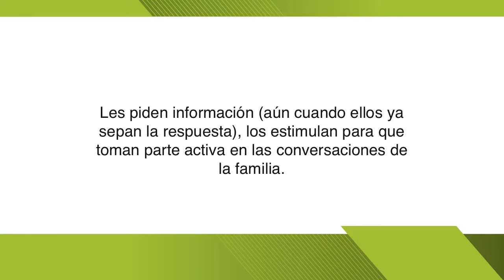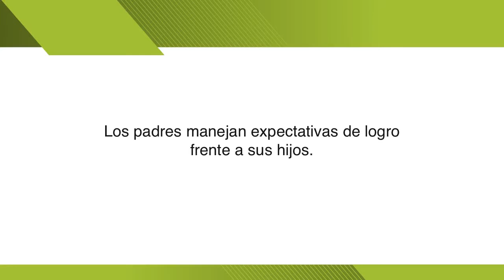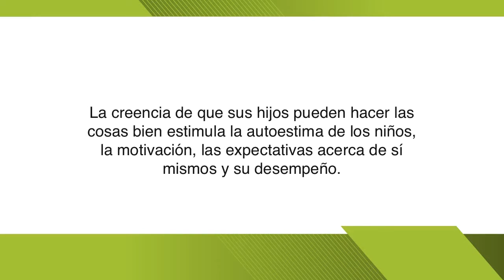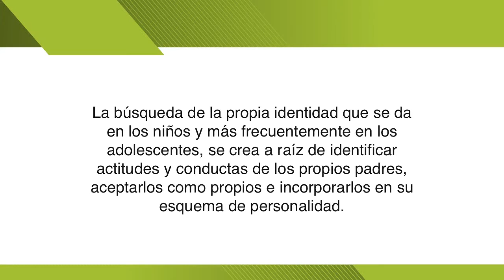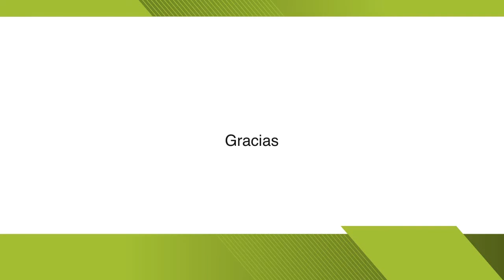Autoestima: Efecto de los Padres en sus Hijos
Autoestima
ELEVANDO LA AUTOESTIMA DE SUS HIJOS

Te voy a revelar algunos secretos para elevar la autoestima de tus hijos.

Una revisión reciente de la literatura sobre la relación entre la familia y el desarrollo social y personal de sus hijos muestra la importancia de un papel activo de la familia en una variedad de tareas relacionadas con el compromiso y el auto cuidado. Cinco tareas de compromiso parecen particularmente importantes para fortalecer la autoestima:

Los padres les hablan a sus hijos. Pasan tiempo con ellos, juegan con ellos, leen artículos, revistas o libros escolares con ellos. Les piden información (aún cuando ellos ya sepan la respuesta), los estimulan para que toman parte activa en las conversaciones de la familia.
Los padres manejan expectativas de logro frente a sus hijos. Tienen grandes esperanzas sobre la superación de sus hijos y se los hacen saber, se muestran optimistas y apoyan los retos que se presentan en la escuela, con los amigos o con alguna actividad extra-escolar. Motivan a sus hijos para que dominen desde temprana edad tareas que les ayudarán a desarrollarse y para que las hagan concreta y correctamente, esperan que se desempeñen bien en el colegio y que no se conformen con calificaciones que sean aprobatorias únicamente.
Los padres sostienen relaciones cordiales con los hijos y entre si. Están cerca de sus hijos, los nutren afectivamente, los refuerzan cuando hacen bien las cosas y utilizan poco los castigos o el ponerlos en evidencia. Las relaciones con la pareja son afectivas y si hay algún conflicto o discusión predomina el respeto, educan a través del ejemplo.
Los padres utilizan el estilo de autoridad en la crianza de sus hijos. Son firmes pero razonables. Esperan que los niños recuerden y cumplan con las rutinas diarias, tareas y horarios. Tienden a no ser ni permisivos ni muy autoritarios, pero los hijos saben con claridad que son sus padres los que toman las decisiones importantes en casa, son figuras de autoridad y como tal se comportan; así reforzamos la autoestima.
Por último, los padres creen en sus hijos. La creencia de que sus hijos pueden hacer las cosas bien estimula la autoestima de los niños, la motivación, las expectativas acerca de sí mismos y su desempeño.

La búsqueda de la propia identidad que se da en los niños y más frecuentemente en los adolescentes, se crea a raíz de identificar actitudes y conductas de los propios padres, aceptarlos como propios e incorporarlos en su esquema de personalidad. Así, el hijo actuará como actúan sus padres con respecto a él y con respecto al prójimo.
Si un hijo percibe que es querido y estimado tal y como es, con sus valores y sus defectos, identificará esto, e incorporará esta estima externa que se le tiene y la convertirá en su “autoestima”

Si desea obtener más información sobre éste tema de Clic Aquí

En el siguiente video le revelaré cuales son los pasos a seguir para lograr que sus hijos sean triunfadores y tengan éxito durante toda su vida.

Para descargar el Video GRATIS, Anote su Nombre y Correo Electrónico.
Si desea revisar otros temas de Psicología entre a:
[salespress name=